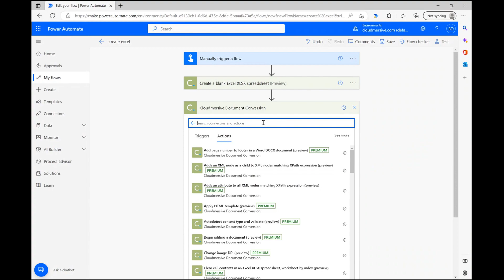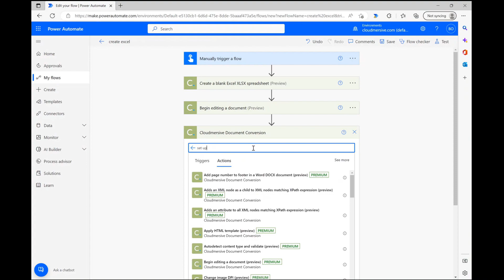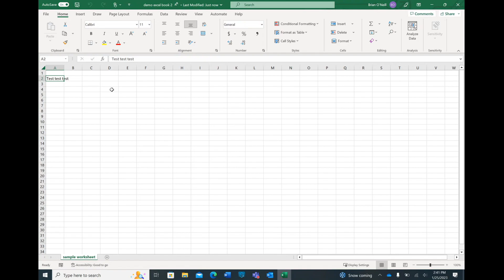How to Create and Update an Excel File in Power Automate | Part 2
In this video, you will learn how to edit an Excel document's contents after creating it in Power Automate using the Cloudmersive Document Conversion connector.  This video is part 2 of a 2-part series highlighting how to create a blank Excel spreadsheet in Power Automate and subsequently make changes to that document using the "begin editing" and "finish editing" connector actions.

This will provide you with a free-tier Cloudmersive API key which will supply a limit of 800 API calls per month with zero additional commitments.

For more information on Cloudmersive products, please feel free to make an inquiry to our sales team